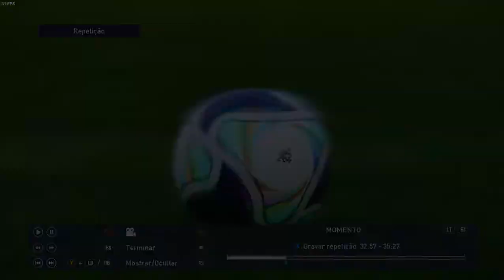eFootbal PES 2021 - Start - Local Match - F.C. Bayern Munich/Manchester United - Gameplay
Motherboard: GIGABYTE H61M-DS2
System OS: Windows 10 Pro x64
CPU(Processor):Intel(R) Core i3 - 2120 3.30Ghz (QuadCore) (2gen Processors)
RAM: 10GB
GPU(Graphics Adapter):Nvidia Geforce GT 1030